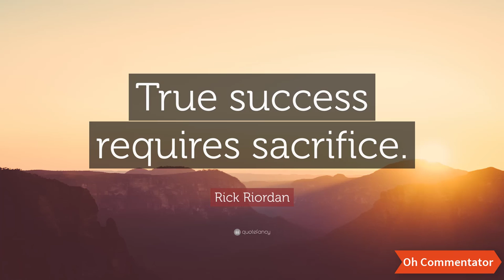FUNNY 18+ MEMES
ITS COMMENTING
SOMETHING NEW ENJOY